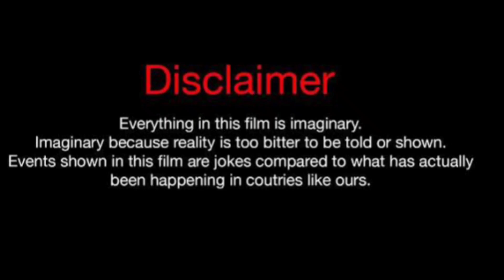TheReal Nia Vs Imani Ali (Kountry Wayne Member) Real Life Partners 2023